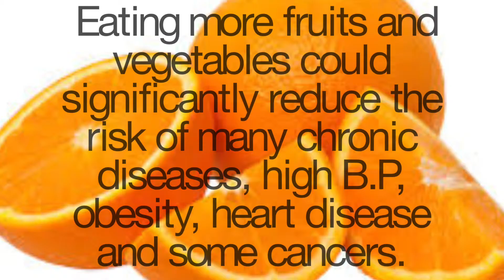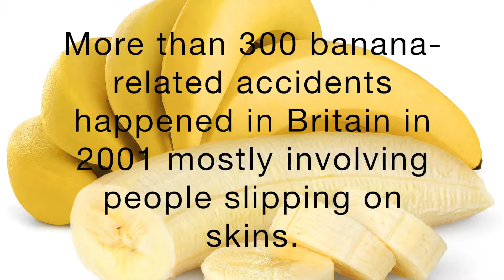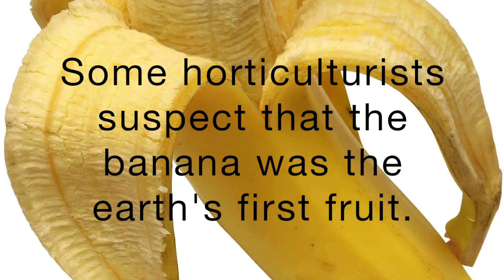Top 15 Mind Boggling Facts About Fruit Episode 2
This video is the second of six its about facts about fruit it provide good tips to help stay healthy.

This Video Contains Images From Google.

Top Facts